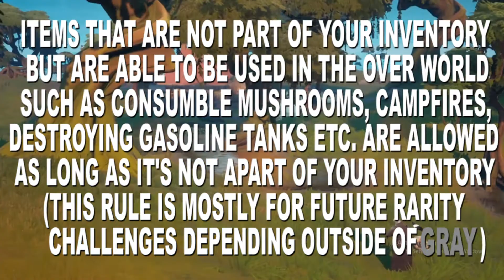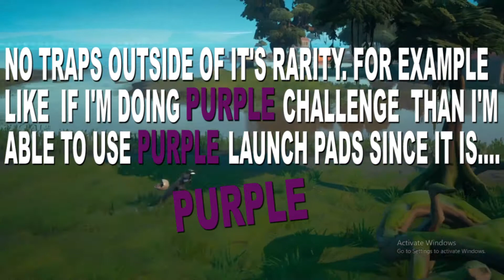All GRAY Challenge!! Project Silver - Fortnite #8 (700th Video Special)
I Forgot to Mentioned this in the Video but you can share your Challenge and you might even get featured in a Future Video. Any type of footage of the challenge is acceptable as long as it's visible. This is for any of my CHALLENGE videos off the Playlist that you'll find here:

Welcome to The All GRAY Fortnite Challenge Project Silver. Where.. you guessed it we use All Gray Weapons and All Recovery. I've heard of other challenges include Minis and Big Pots. But not I, I consider Minis Green and I also consider Big Pots Blue. But for the Rest of the Rules its simple. No Traps outside of your Rarity. However any over world item that can be used outside of your inventory. For example Consuming Mushrooms off the Grass or hitting a Gasoline Tank, using a Campfire that's already Station from the start of the map, is perfectly acceptable. UFOS however are banned, but Cars are allowed. This Challenge more likely will be updated in the coming Seasons more likely because I don't think Aliens will be here in the next Season. So just in case. Any gun based machine such as Mech, or plane, or possible tank in the future is not allowed. If your new be sure to SUBECRIBE and LIKE The Video.